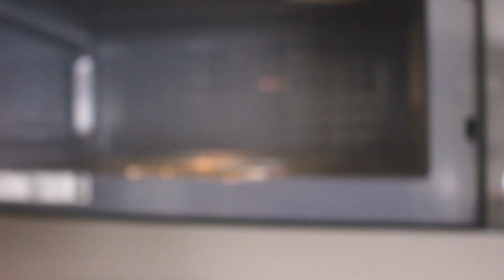TEXAS TRIP STORY TIME !!!!!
✯ Don't forget to T H U M B S  U P  &  S U B S C R I B E ↓
✯ MIKAYLA MASANETZ

✯ EQUIPMENT USED :
→ Canon EOS Rebel SL1
→ iPhone 7+